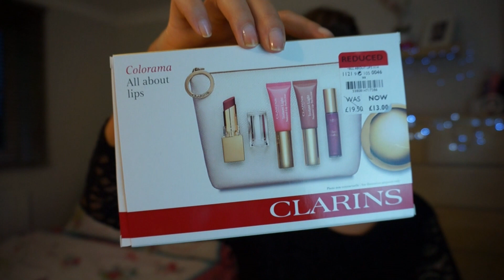Compras do Boxing Day | Mariane Prato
:::: ABRA PARA MAIS INFORMAÇÕES ::::

❤ O objetivo desse vídeo é compartilhar sobre produtos ❤

Boxing day, Compras em Londres, Zara, Hollister, Lâncome, Clarins, Promoções